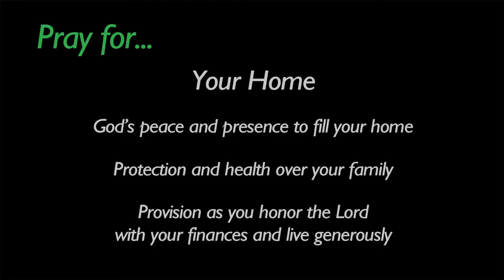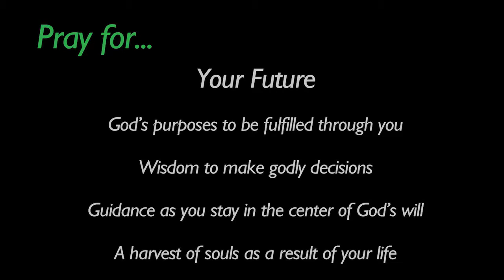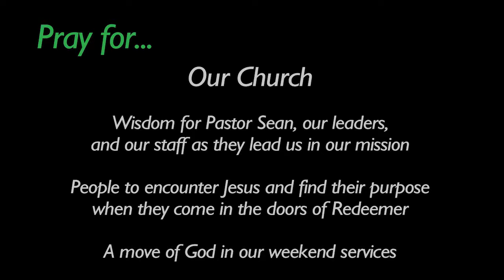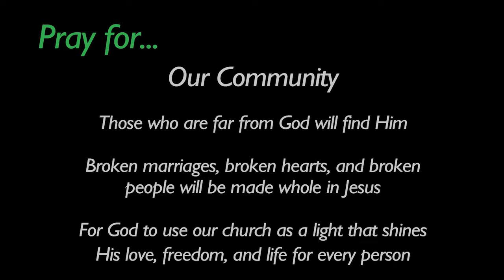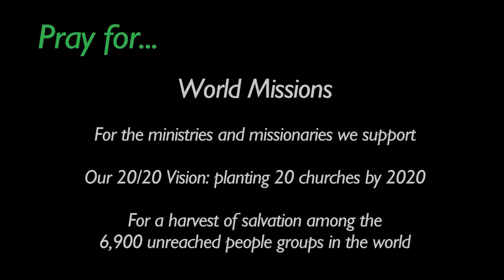10 Days of Prayer: Sunday with Kathleen Ziegler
Today, Kathleen shares about the importance of living a lifestyle of worship. After the devotional, we encourage you to turn on some worship music as you spend time in personal prayer. We will join back together after 15 minutes for corporate prayer!